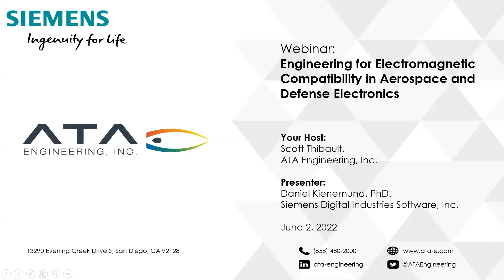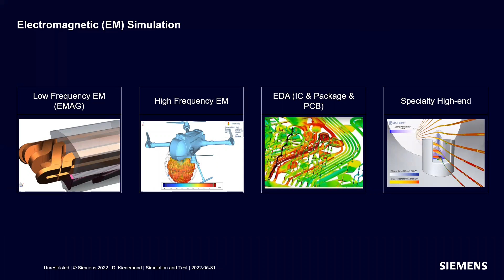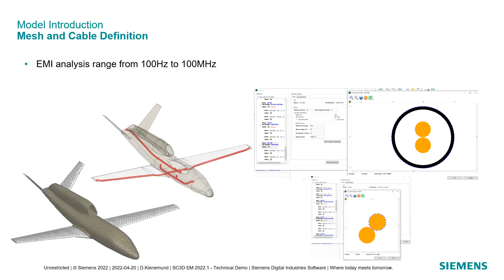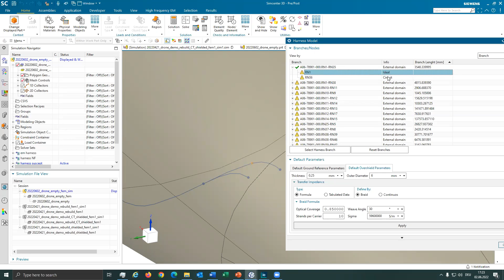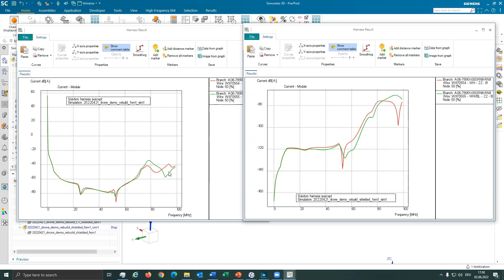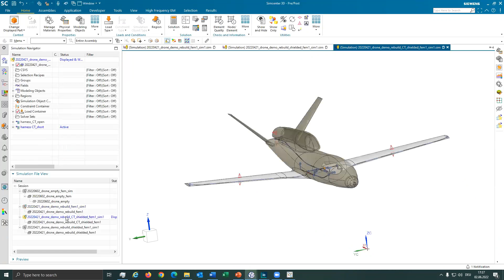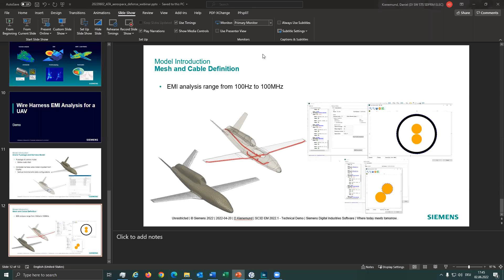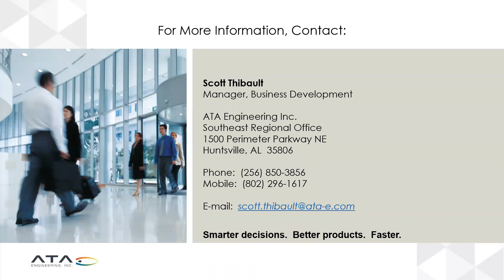Engineering for Electromagnetic Compatibility in Aerospace and Defense Electronics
Discover how to ensure electromagnetic compatibility and avoid electronic interference in advanced electronic systems with Simcenter 3D.

Simcenter 3D electromagnetic modeling encompasses low-frequency and high-frequency electromagnetics from component to system and platform level, ensuring electromagnetic compatibility (EMC) and avoiding electromagnetic interference (EMI). This presentation will focus on high-frequency electromagnetics for aerospace and defense applications.

Simcenter 3D High-Frequency Electromagnetics is a multipurpose simulation tool capable of handling many excitation sources, from simple dipoles to complex synthetic equivalent models. Fully integrated into the Simcenter 3D software portfolio, this application is used for studying and designing around concerns for EMI/EMC, radar integration, antenna and antenna array design, transmitters, receivers, and much more. This webinar will briefly explain low-frequency vs. high-frequency electromagnetics and the kinds of systems where EMI/EMC concerns are most important. Different analysis means and methods will be described, followed by a live demonstration of EMC analysis for a UAV, including its wiring harness.

Simcenter 3D High-Frequency Electromagnetics is suitable for analyzing a wide range of aerospace-related applications:
- Antennas and Antenna Integration
- Array Design
- Material Characterization
- Wiring Harness EMI Analysis
- Scattering
- Radome Analysis
- High-Intensity Radiated Field (HIRF) and Lightning

This webinar will describe the use of Siemens Simcenter 3D High-Frequency Electromagnetics in typical aerospace applications, allowing users to increase design confidence and reduce risk.